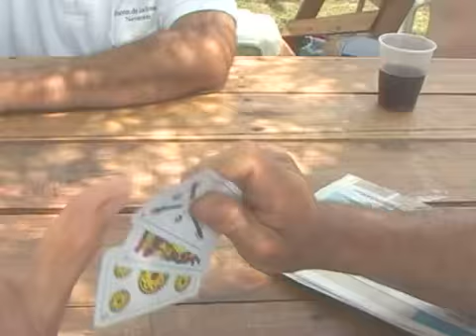NOTA 18 ENCUENTRO DE VETERANOS CHAPINO